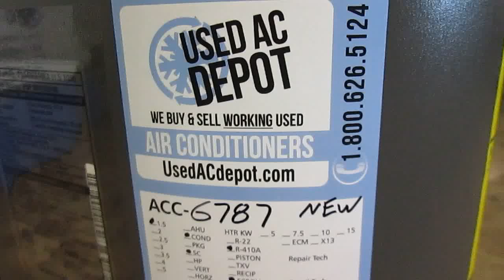MAYTAG New AC Condenser PSA4BE018KA ACC-6787 Used Air Conditioners For Sale, Shipped Nationally